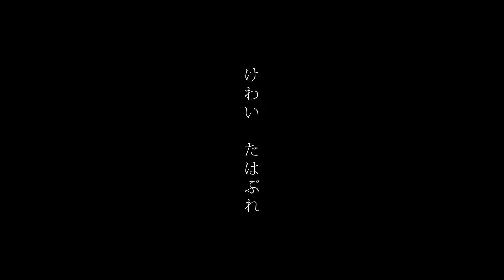けわい・たはぶれ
宝映テレビプロダクション
齋藤安那